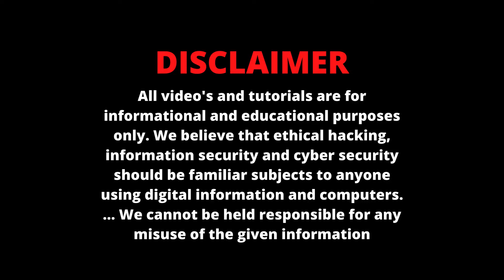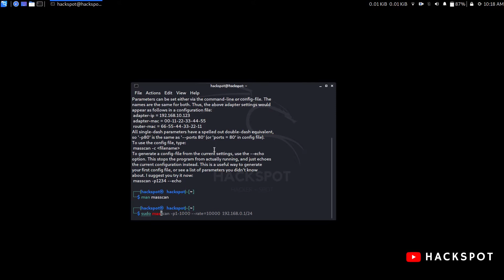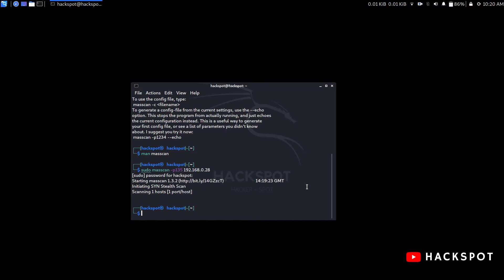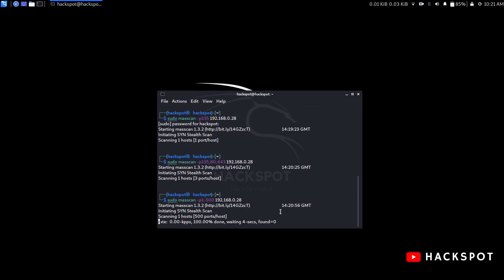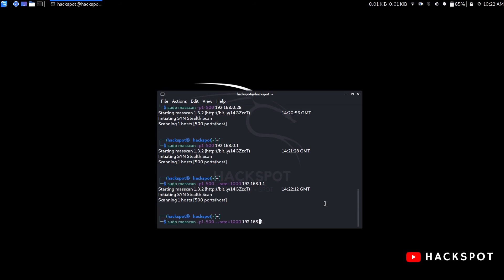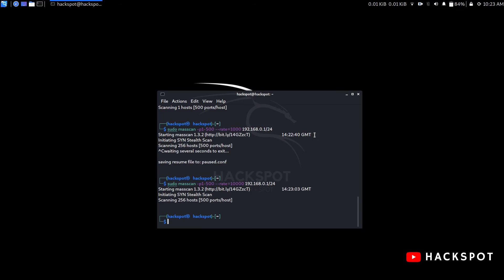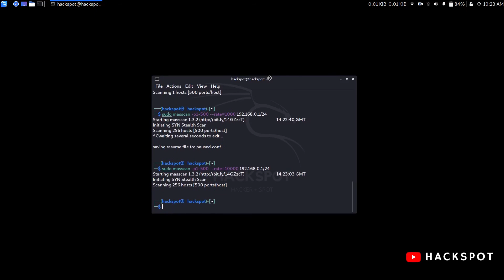Kali Linux Tools (All) : Episode 9 | Information Gathering Live Host Identification| masscan | Tamil